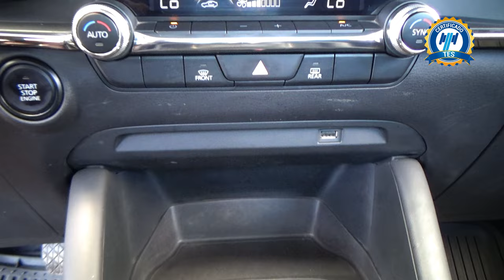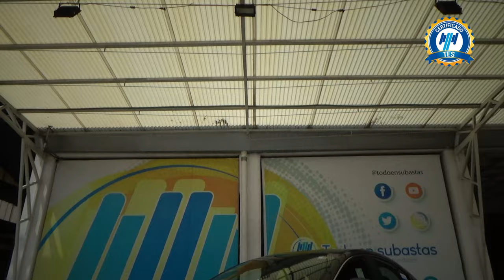Mazda / 3 / 2021 - 26436